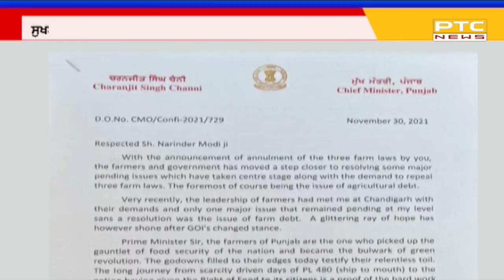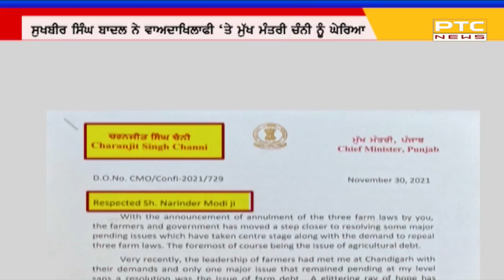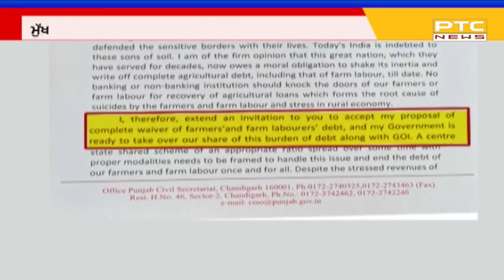ਸੁਖਬੀਰ ਸਿੰਘ ਬਾਦਲ ਦਾ ਸੀਐੱਮ 'ਤੇ ਵਾਰ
ਮੁੱਖ ਮੰਤਰੀ ਚੰਨੀ ਵੱਲੋਂ ਕਿਸਾਨਾਂ ਦੀ ਕਰਜ਼ ਮੁਆਫ਼ੀ ਲਈ ਮੋਦੀ ਨੂੰ ਪੱਤਰ ਲਿਖਣ ਦਾ ਮਾਮਲਾ। ਸੁਖਬੀਰ ਸਿੰਘ ਬਾਦਲ ਨੇ ਵਾਅਦਾਖ਼ਿਲਾਫ਼ੀ 'ਤੇ ਮੁੱਖ ਮੰਤਰੀ ਚੰਨੀ ਨੂੰ ਘੇਰਿਆ।